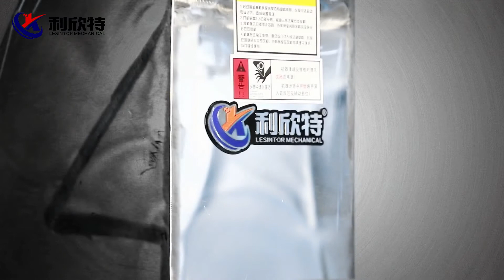Medium Speed Plastic Crusher